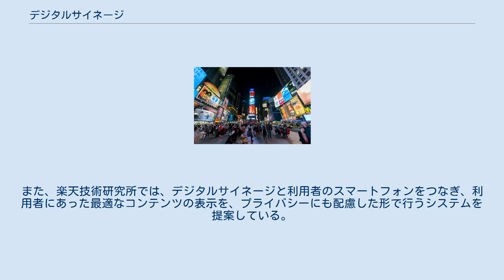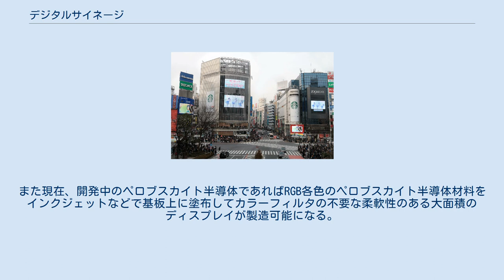デジタルサイネージ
ニューヨークのマンハッタンにあるタイムズスクエア。
沢山のデジタルサイネージが見られる。
 渋谷駅前の渋谷スクランブル交差点にある屋外用デジタルサイネージ4面。
左から「DHCチャンネル」、「Q'S EYE」、「グリコビジョン」、「109フォーラムビジョン」。
 空港のデジタルサイネージの例。
ジュネーブ空港の出発便案内。
 デジタルサイネージ（英: Digital Signage＝電子看板）とは、表示と通信にデジタル技術を活用して平面ディスプレイやプロジェクタなどによって映像や文字を表示する情報・広告媒体である。
 内蔵記憶装置に多数の表示情報を保持することで必要ならば秒単位で表示内容を切り替えたり動画表示を行うなど、多様な映像広告を展開できる。
ネットワーク対応機の場合は、デジタル通信で表示内容をいつでも受信可能である。
 別名として、ダイナミック・サイネージ、インタラクティブ・サイネージ、ナロー・キャスティング、映像配信、音声配信、デジタルPOP、デジタル・サイン、デジタル掲示板、デジタル表示サイネージ、デジタル・コンテンツ配信システム、電子POP、電子ポスター、電子ボード、電子情報ボード、電子ディスプレイ、電子看板システム、電子掲示板、電子広告板、流通向け情報配信、コーポレート・コミュニケーション・テレビ、イルミネーション・サイネージなどがあるが、すべて同等のシステムの呼称である。
また、アウト・オブ・ホーム・アドバタイジングの別名もある。
 上記の点で、従来の紙のポスターや同じ静止画を切り替えるだけのロール・スクリーン看板、同じ動画映像を（比較的小さな画面で）繰り返し再生するだけのビデオ・ディスプレイと比べて、優れた広告効果が期待できる。
 設置場所としては、ビルの壁面、デパート、スーパー、銀行、ホテル、映画館、アミューズメントスポット（パチンコ屋）、病院、空港、駅、美術館などがあげられる。
 一部の国では既に一般的なシステムとして成立しており、街の至るところで散見できる。
また、その範囲は公共だけにとどまらず、高速道路のサービスエリア、鉄道車両の車内、大学のキャンパス・インフォメーションから企業のオフィスにおけるデジタル掲示板としてその活用範囲は拡大している。
また道路脇の建物に設置する場合はそのポイントで渋滞がよく発生するかどうかも重要である。
 日本国内の例では、渋谷スクランブル交差点に面した4つの巨大な街頭ビジョンや、JR東日本山手線等の車内のトレインチャンネル（名称は各鉄道事業者によって異なる）がある。
 主に商業用途の広告や販促ツールとして使われているが、ホテルのコンシェルジュ（案内係）のような案内・相談ツール、駅や空港での案内板、学校や会社内、地域共同体でのコミュニケーションツールとしても使用が可能である。
 従来のデジタルサイネージ機能に加え、HDカメラ映像をリアルタイムでAR処理をし、顔認識技術により、性別や年齢を瞬時に判断、見る人に合った映像を瞬時に生成。
視聴者に最適なアイテムを表示させることが可能なデジタルサイネージが増えてきている。
また、楽天技術研究所では、デジタルサイネージと利用者のスマートフォンをつなぎ、利用者にあった最適なコンテンツの表示を、プライバシーにも配慮した形で行うシステムを提案している。
 薄型テレビには無い、新たな技術の実験場となる可能性が高い。
立体映像技術や映像に合わせた香りを放つ装置、視聴者の有無や人数を画像認識により感知して表示内容を変える工夫、携帯電話との情報の連携などが計画されている。
広告であるため、技術に新奇性があればそれだけで人目を引くという利点がある。
米NewSight社では3D表示の製品を世界市場へ向けて年間4,000台販売している。
また現在、開発中のペロブスカイト半導体であればRGB各色のペロブスカイト半導体材料をインクジェットなどで基板上に塗布してカラーフィルタの不要な柔軟性のある大面積のディスプレイが製造可能になる。